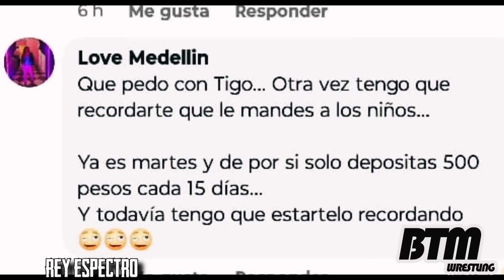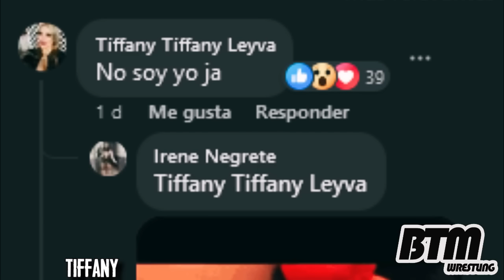LATIN LOVER TRISTE por REY DESTROLLER| REY ESPECTRO ACUSADO | TIFANNY ¿FUERA del CMLL?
LATIN LOVER TRISTE por REY DESTROLLER| REY ESPECTRO ACUSADO por DEUDOR| TIFANNY ¿FUERA del CMLL?